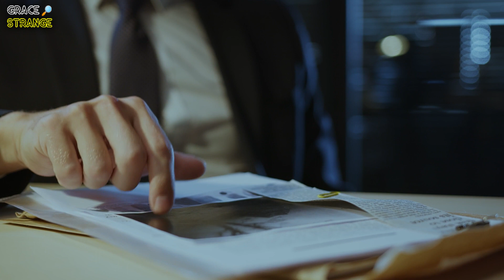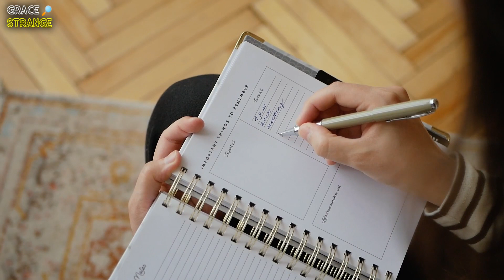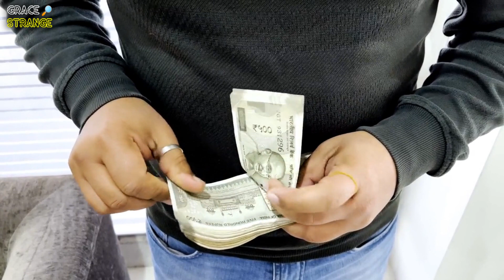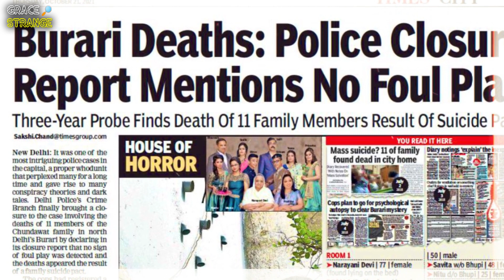La FE de esta Familia los llevó a hacer ALGO H0RRIBLE | El Caso de la Familia Bhatia 🇮🇳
¡Una PRUEBA de FE! | El Caso de la Familia Bhatia en Burari (El caso de la familia Chundawat) La casa de los secretos

Regálame un ME GUSTA, es GRATIS 👍
Burari, Delhi India
Grace Strange